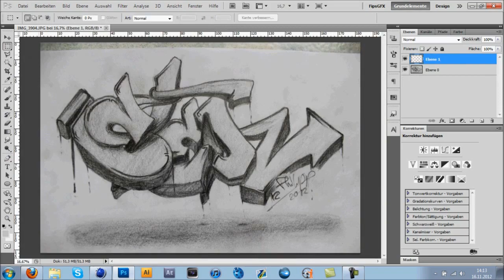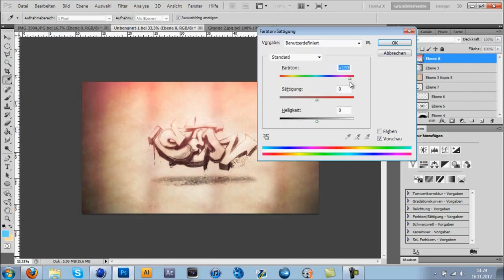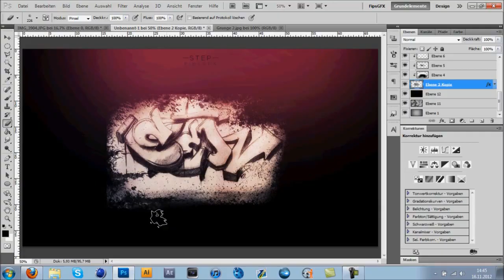Graffiti Speed Draw - STEP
'Like' my Facebook page for updates on the channel! -

Song: Prototype Raptor - Drive Hard